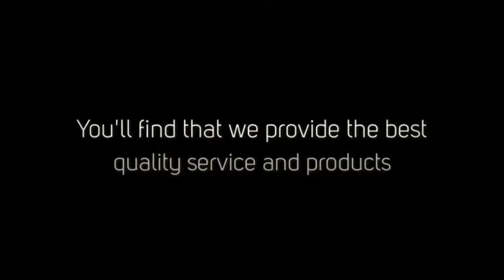HP Seamless Gutters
gutter cleaning, gutter contractor